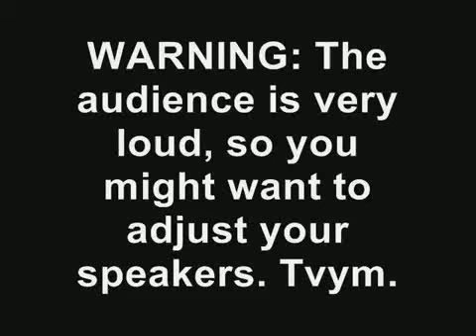Take One Kuwaii-Kon Skit 2011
Cosplay Skit competition at Kuwaii-Kon Honolulu, Hawaii. Took 1st Place.
Thanks to Animabi for the footage.
Skit by Me and Take One